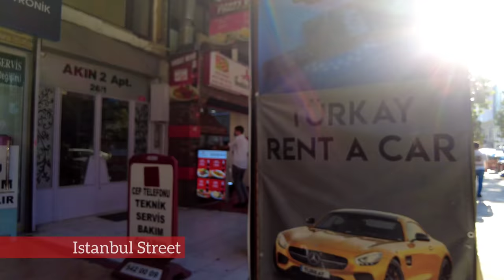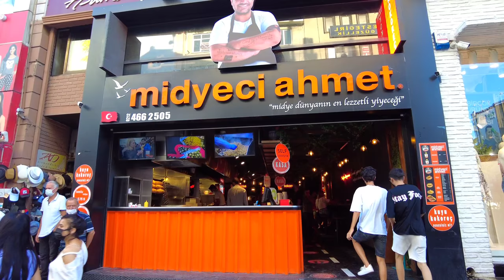Istanbul Walking Tour In Bakırköy District 20 August 2021 |4k UHD 60fps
Bakırköy district is one of the oldest in Istanbul
Bakırköy is located in the west of the city and this district is adjacent to the sea
Bakırköy is one of the areas with many old markets and it can be said that it is a very crowded District
Many foreigners bought houses in Bakırköy district
This area has many beach houses as well as many towers
Of course, its price is lower than other areas of Istanbul
Many surrounding areas come to Bakırköy market for shopping
This market is very crowded in holiday reservations and you can buy anything you want in this market at reasonable prices.
It can be said that one of the reasons for the popularity of Bakırköy  district is the weekly markets and various shopping centers.
Ataturk Airport, which was the city's main airport before the new Istanbul Airport was established, is in the area
Capture Date : August 20, 2021
Climatic Condition : Sunny
Air Temperature:  30 ℃ 🌡
🎥 Video Time:
00:00 Intro
01:37 Bakırköy Tram Station
03:20 Fahri Koruturk Street
10:10 Istanbul Street
18:05 Ebuzziya Street